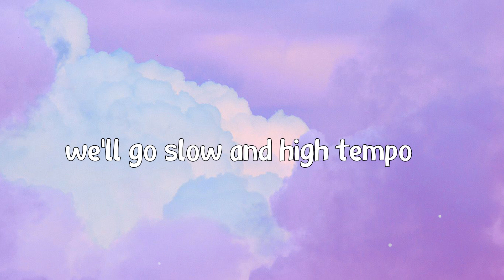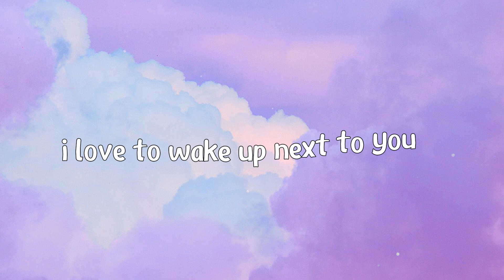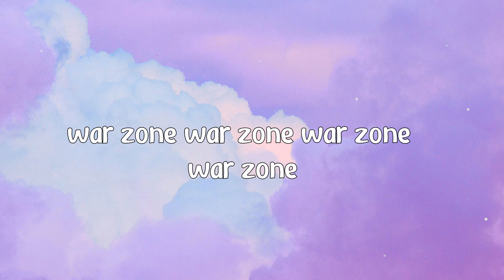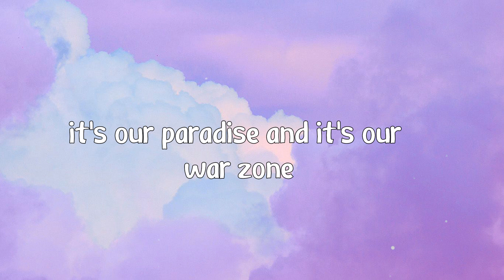ZAYN - PILLOWTALK (Lyrics)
The place you lose your fears

Pillow talk
My enemy, my ally
Prisoners